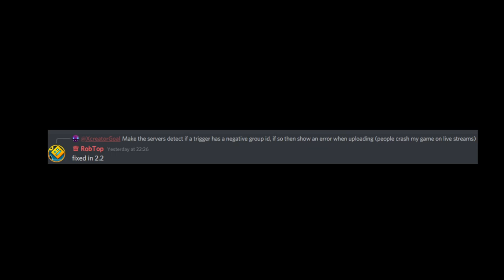Daily Geometry Dash 2.2 Update: Day 105